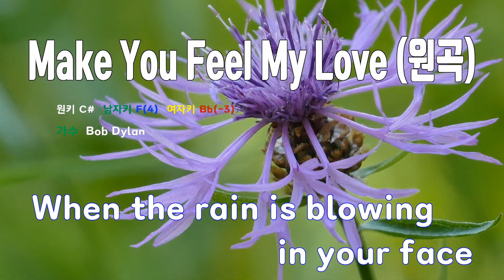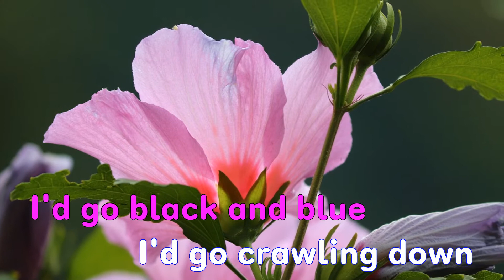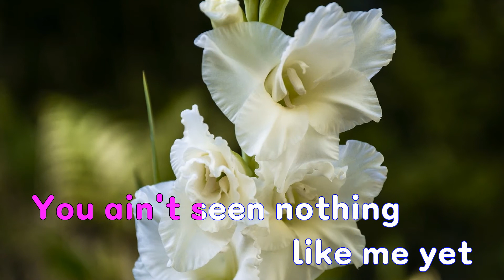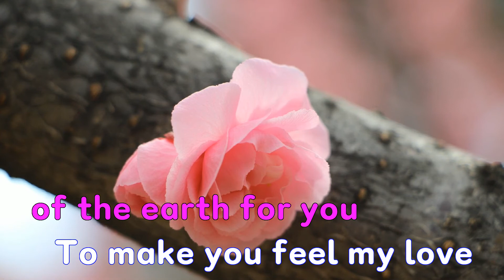[은성 반주기] Make You Feel My Love(원곡) - Bob Dylan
Make You Feel My Love(원곡) - Bob Dylan
작사 ː Dylan Bob, 작곡 ː Dylan Bob